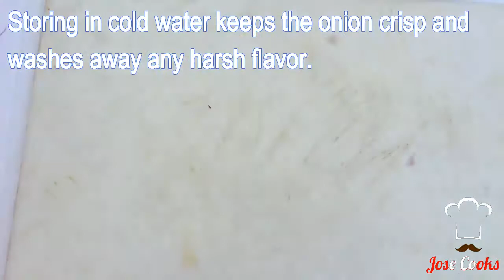PERUVIAN CEVICHE RECIPE! - How To Make Peruvian Style Ceviche | Jose Cooks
FAMILY!
Here I Leave My Recipe As I Prefer To Make Ceviche (With Tiger Milk)

Ingredients

for Tiger Milk
4 ounces of lemon
The Fish Tail
1 Celery Stick
2 Stems of Culantro
1 Piece of  Rocoto Chile Pepper
1 Tablespoon of Kion
1 Tablespoon of Garlic
A Piece of Red Onion (You Can Use The Heart)
Salt And White Pepper To Taste

For Ceviche

1/2 Kilo of Fresh Fish
1 Red Onion (Without the Heart)
Garlic & Ginger To Taste.
Salt, White Pepper and MSG To Taste.
Fresh Chopped Coriander
Aji Limo Chopped To Taste.

Serve with Choclo & Aji Chile Pepper If You Like Spicy.

Remember Share, and Comment What You Want to See in the Next Video !